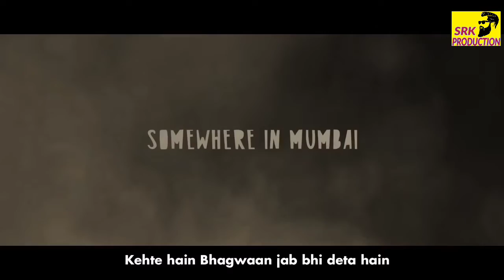Apaharan Sabka Katega | Web Series| Apharan dialogue promo | SRK PRODUCTION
Apaharan Sabka Ktega | Official Trailer ALTBalaji | SRK PRODUCTION

Netflix India, selection day
ALTBalaji,
Amazon prime
Web series
This channel is so pure and will give content for all age group.

Special thanks to you all for success of this video.

Srk production releases Comedy video, funny video, entertainment video, trending video for all age group.

Aapka pyar hmare liye bhut kimti hai.

Inspired by amit bhadana, lalit shokeen, baklol videos, chu chu ke funs, realshit

Regards
SRK PRODUCTION
srkproduction
srkproductions